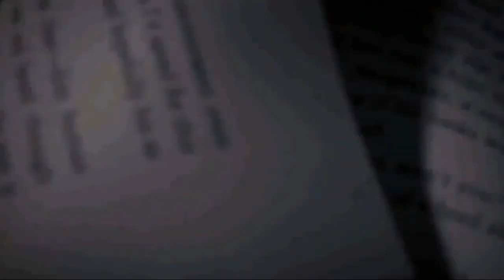The Vampire Diaries ( Créditos Finales : Twilight Style _ Take on the World . 2024 )